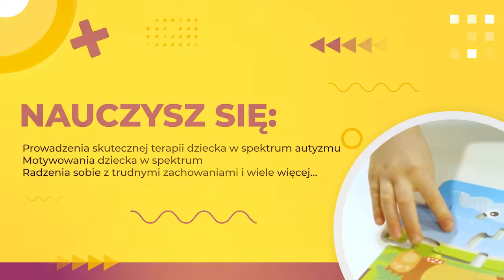e-Kurs terapii dzieci z autyzmem dla nauczycieli, psychologów, rodziców...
Skuteczna terapia dzieci z autyzmem. Prezentacja kursu internetowego "Kwadrans dla terapii". Całość kursu dostępna jest na platformie Udemy pod linkiem lub na

📌 oceny sfer deficytowych dziecka
📌 budowania systemu motywacyjnego
📌 pisania programów edukacyjnych
📌 rejestracji postępów dziecka
📌 technik uczenia
📌 funkcji zachowań niepożądanych
📌 współpracy z rodzicami i terapeutami

❤️ Jeśli to, co robimy i jak robimy uważasz za ważne, możesz nas wesprzeć poprzez:
2️⃣ Tradycyjny przelew: Bank PKO BP 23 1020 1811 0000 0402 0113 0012

Znajdziesz nas w tych miejscach

⏰ Platforma edukacyjna kwadrans dla terapii - Chcesz skutecznie pomagać i szukasz rzetelnego źródła wiedzy? To miejsce dla Ciebie!

👍 Spodobał ci się ten film? Jeśli tak to zachęcamy do obejrzenia innych filmów na naszym kanale podzieliliśmy je na następujące Playlisty:

⬇️ O nas
Instytut Wspomagania Rozwoju Dziecka - Fundacja która od 2006 roku wszechstronnie pomaga dzieciom z autyzmem oraz ich rodzinom.
Kadrę Instytutu stanowią wysoko wyspecjalizowani terapeuci, a trenerzy to osoby z wieloletnim doświadczeniem w pracy z dziećmi z autyzmem, które odbyły wielomiesięczne staże w USA.
Prowadzimy działalność terapeutyczną, edukacyjną i badawczą, wykorzystując najnowsze metody naukowe. Ponadto szkolimy specjalistów z kraju i z Europy oraz pomagamy w tworzeniu podobnych placówek w Polsce i za granicą. We współpracy z Uniwersytetem Gdańskim organizujemy sympozja naukowe, które cieszą się bardzo dużym zainteresowaniem środowiska specjalistów, naukowców oraz rodziców dzieci z autyzmem. Współpracujemy także z Politechniką Gdańską, Gdańskim Uniwersytetem Medycznym oraz z Uniwersytetem Mikołaja Kopernika w Toruniu.

Fundacja Instytut Wspomagania Rozwoju Dziecka w Gdańsku
ul. Malczewskiego 139
80-114 Gdańsk